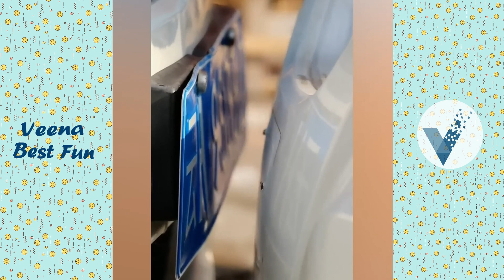Best Funny Videos 2023 ● Cute people doing funny things P2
♡♡♡  Hi friends !!! ♡ ♡♡

    "Veena Best Fun" is a channel that introduces and keeps excellent moments around your life. It's your funny moments and your pet ... It's so fun. Our goal is to bring laughter and want you to see life is excellent.

We will make your life more fun with videos funny best fails, funny kids, moments funny people, and animals daily.
Have a good day! Thank you all :))